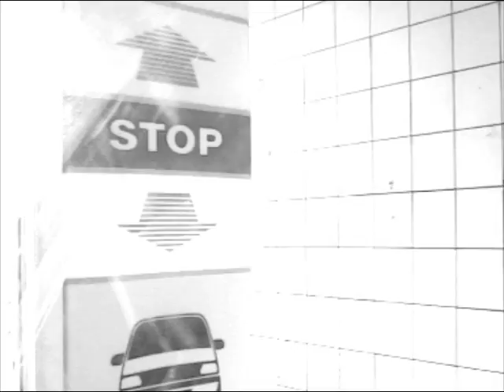db - een. (The Early Works 2006 - 2007) - Lomek009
Audio: db
Video by Jorg